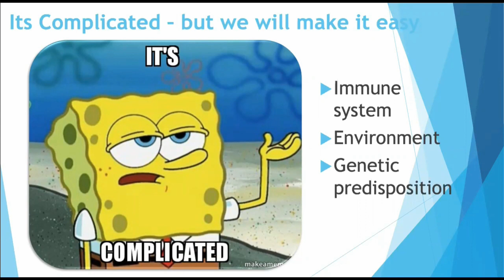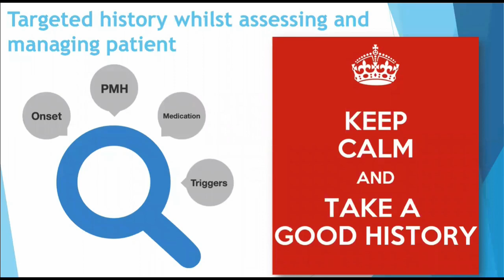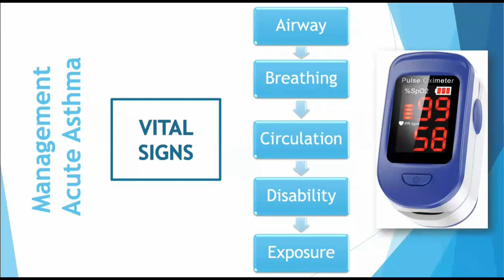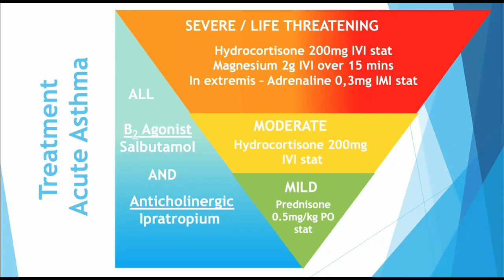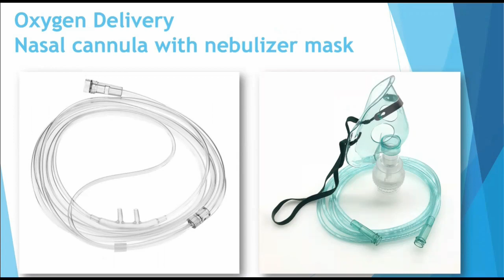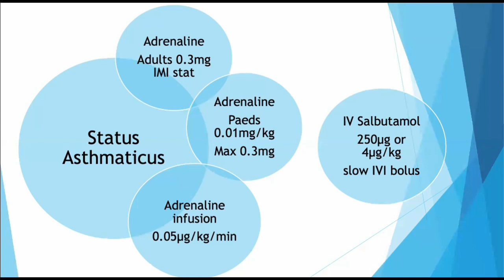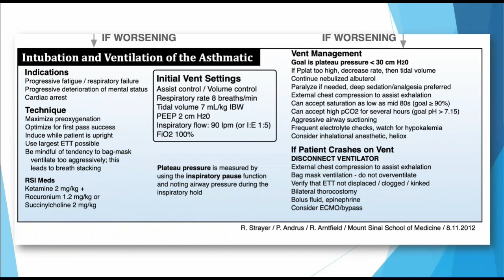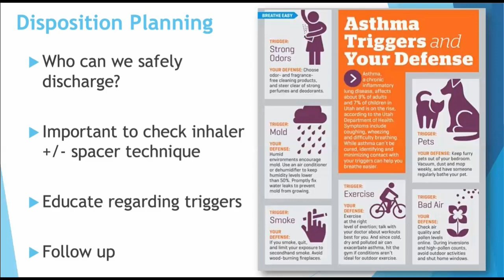Acute asthma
Approach to Acute Asthma - for our South African emergency medicine audience.

Presented by our very own Dr Megan Burke on 30/11/2022, to our ED team at RMMCH.